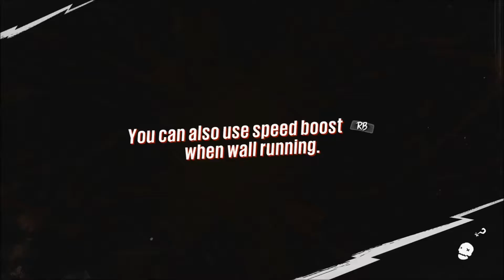Sunset Overdrive Gameplay Walkthrough - Part 7 - FULL GAME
Sunset Overdrive is an open world third-person shooter video game developed by Insomniac Games and published by Microsoft Studios for the Xbox One. It was announced at Electronic Entertainment Expo 2013, and released worldwide in October 2014.